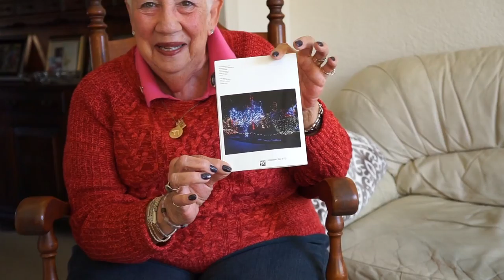Part 3: Jane Weiner's Tribute to Dr. Esther Wilkins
Jane Weiner pays homage to her friend, dental hygiene matriarch, Dr. Esther Wilkins, in a series of 3 videos.